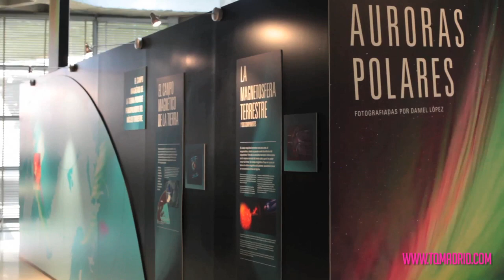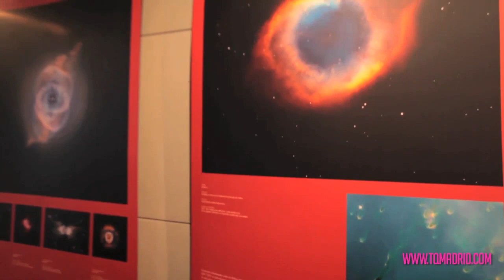Planetario de Madrid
El Planetario de Madrid es un centro perteneciente al Ayuntamiento de Madrid y que depende de la Concejalía de las Artes.